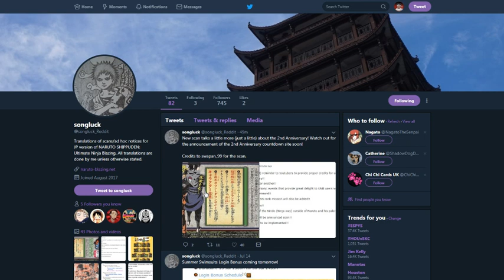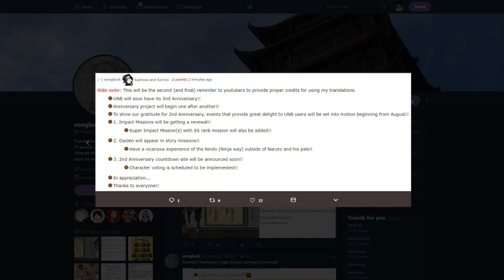NARUTO SASUKE SCAN TRANSLATIONS!!! NARUTO BLAZING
Title: NARUTO SASUKE SCAN TRANSLATIONS!!! NARUTO BLAZING

*Links:

[DISCORD] I deleted it. People are so petty.
[PSN] Jamar_Jets